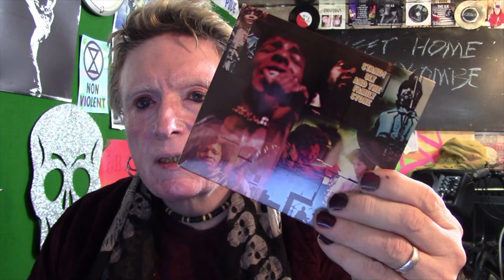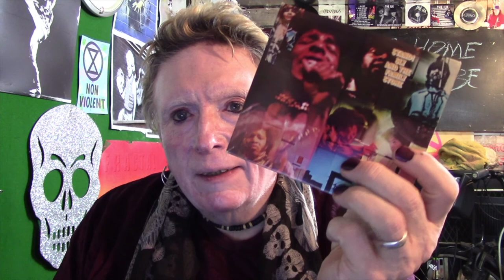The Arts Show #87: Dane Cobain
In this week's episode of The Arts Show, host Dane John Cobain  will be joined by special guest... uh... Dane Cobain!

With music by Robert Honour, The Ilk  and Faiblesse Parfaite, plus an album review from Twangling Jack Ford!